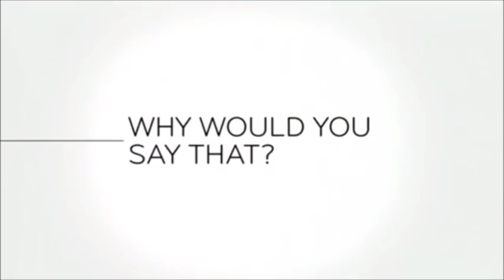Last Week Tonight - And Now This: Why Would You Say That?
From the April 14, 2019 episode of "Last Week Tonight with John Oliver".